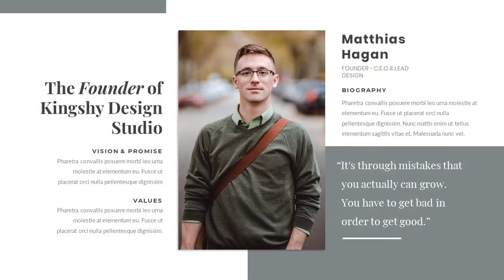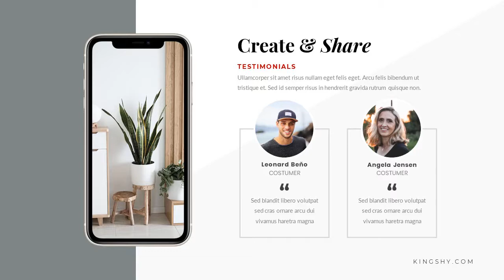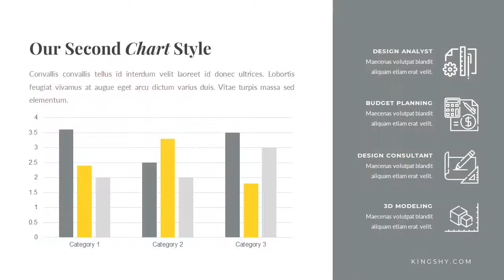Kingshy - Creative Business Keynote Template - Graphicriver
Introducing Kingshy Keynote Template

This Keynote Template can be used for a variety of businesses, such as:

Startup Company, Creative Agency, Creative Studio, Corporate, Institution, Company and also can be used for Personal Portfolio.

USAGE FOR

Company, Corporate, Agency, Creative Studio, StartUp, Marketing, Promotion,

Branding, Pitch Deck Presentation and more purposes.

FEATURES

* Using amazing transitions
* Vector icons included
* 16:9 Wide Screen Ratio
* Picture Placeholder
* Just Drag and Drop!
* Easily Editable!

FILES INCLUDED

* Keynote .KEY file
* Documentation File

Hope you Like it. Dont Forget to rate this item. Thanks.